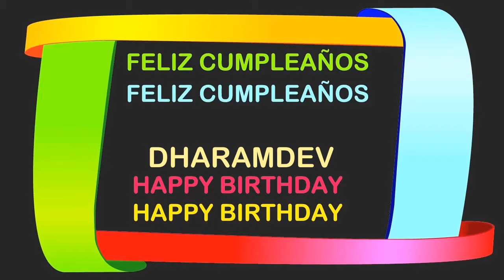Dharamdev Birthday Postcards & Postales